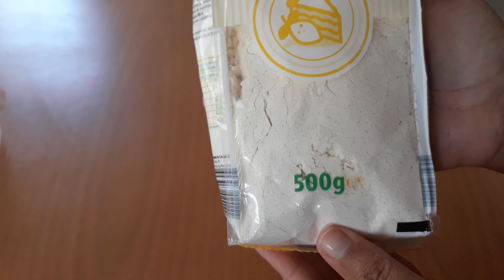Avaliei os Bolos do LIDL 🤔 Bolo de Limão... Vale a pena pagar 1.79 eur por ele?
Gostam de ir ao Lidl? Talvez já tenham visto este bolo instantâneo que parece super fácil de fazer. Com a vida corrida que temos... parece tentador!
Mas vale a pena?
Nos próximos 3 vídeos avaliarei os 3 bolos disponíveis  do Lidl.
Mas claro... também vou transformá-los!

Gostaram? Partilhem com quem se possa beneficiar, quem gosta do Lidl e de bolos também 😋

Para o recheio e cobertura:
-Sumo de 1 limão
-200 gr de leite condensado